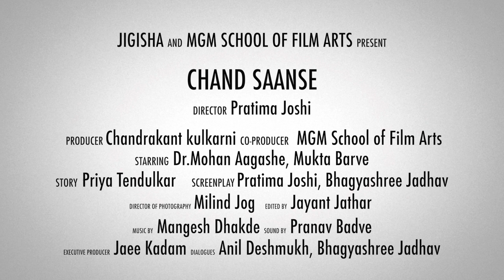Chand Saanse (A few breaths) - TRAILER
Chand Saanse (A few breaths), directed by Pratima Joshi is a 20 mis short fiction film will be screened under National Competition Category at MIFF 2022.